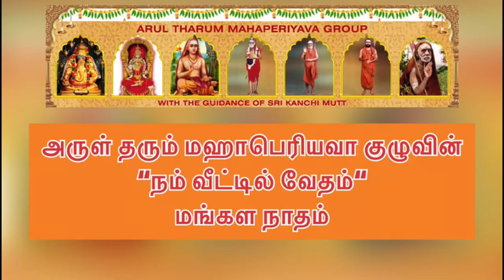191 Vedam at your Home - 16.07.2022